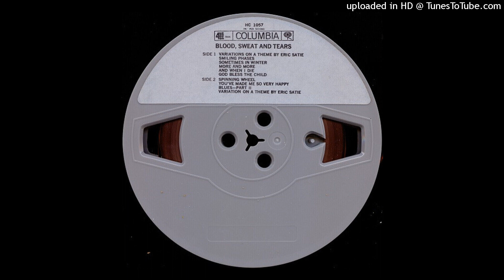Blood, Sweat & Tears - Spinning Wheel (Instrumental / Karaoke)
From the 1969 album "Blood, Sweat & Tears".